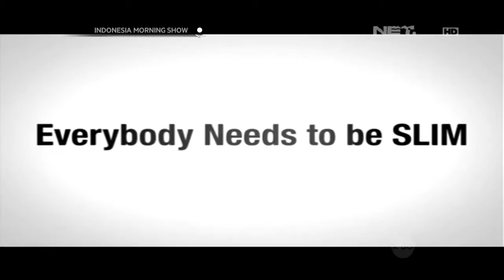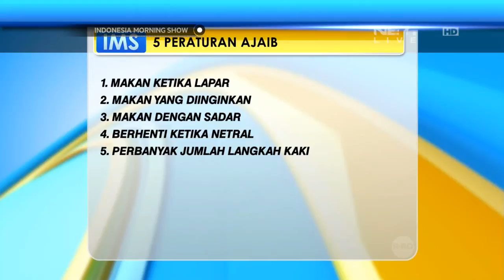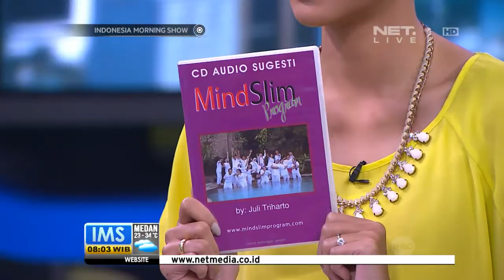IMS - Talkshow Mindslim